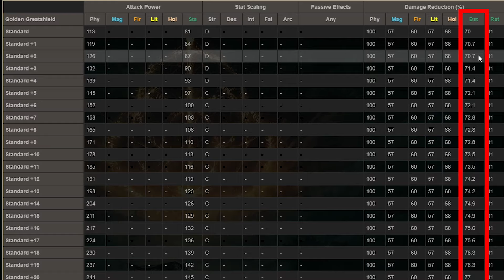Ce NOUVEAU BUILD FORCE d'Elden RING met TOUS LES BOSS à genoux😱fr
Elden Ring à -10% ? C'est là

🔸uTip (Vous pouvez y voir l'actu mais gardez votre fric !)

Ca vous dirait un build FORCE qui met tous les boss à genoux en cassant leur équilibre en 2 coups avant de leur mettre un quatre mille ?
Bah regardez cette vidéo alors.